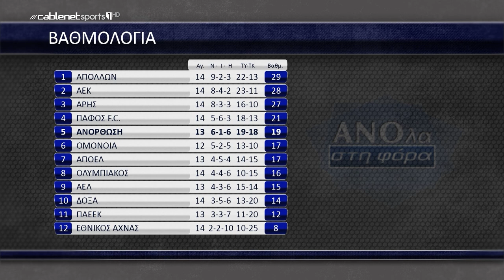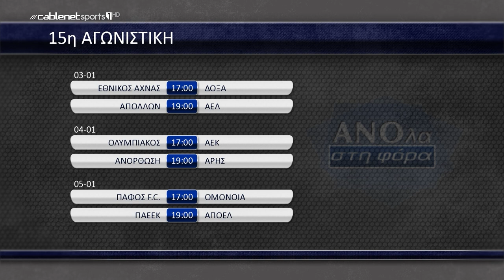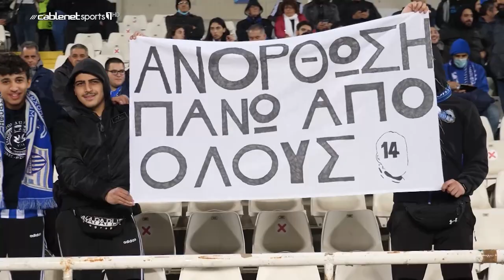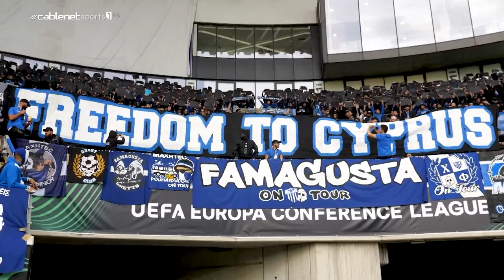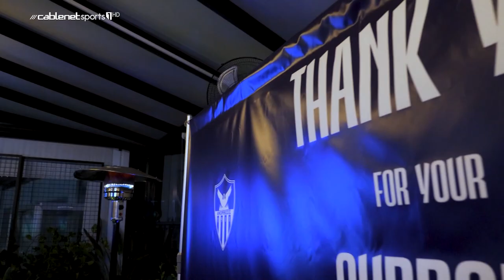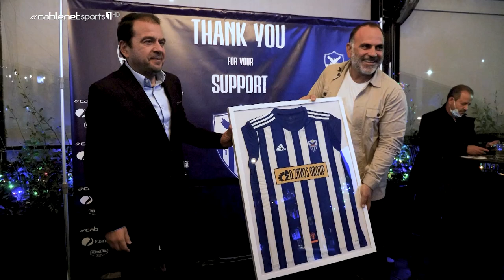ΑΝΟλα στη Φόρα ep 11 - Milos Deletic